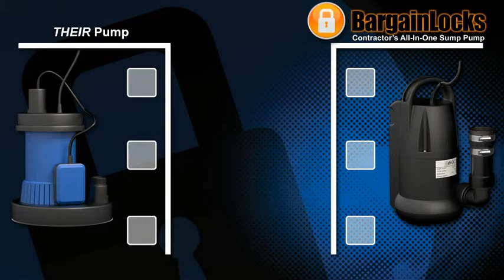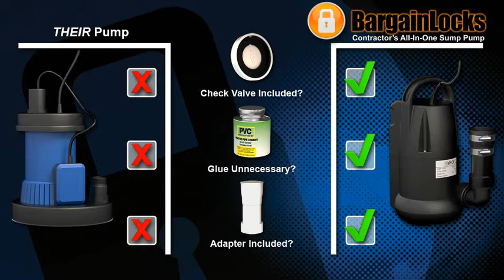BargainLocks Sump Pump Visualization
This animation was created for BargainLocks while I was working at WRL Advertising. It was created with Autodesk 3ds Max and rendered with V-Ray. It was composited in Adobe After Effects. The voiceover was edited with Adobe Audition. The music was created by me with Propellerheads Reason.